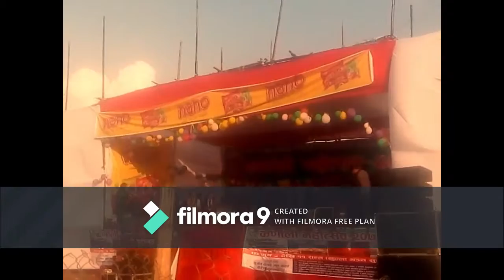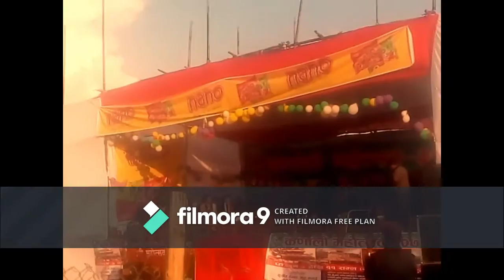live dohori ghamsa ghamsi Sindhupalchok ko keta vs Jajarkot ko kt...... Mayale maryo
This channel is for all types of entertainment such as ; arts, literature, music,  songs, local cultures etc.

Thank u for visiting us.